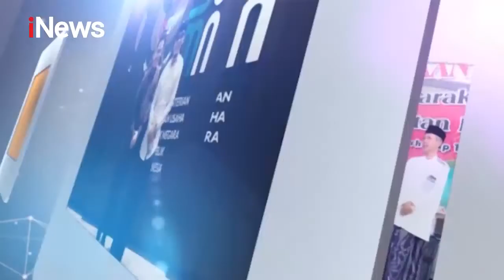Alasan Ridwan Kamil Ngantor di Depok Part 03 - Ngobrol Bareng Gus Miftah 23/10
Ridwan Kamil Bicara UU Ciptaker & Vaksin